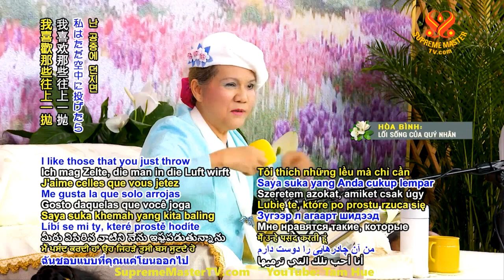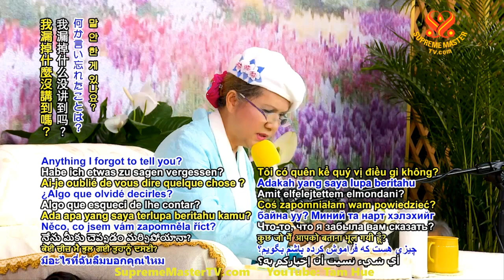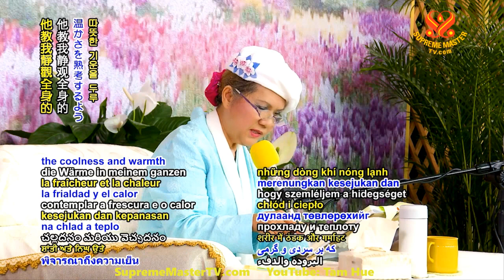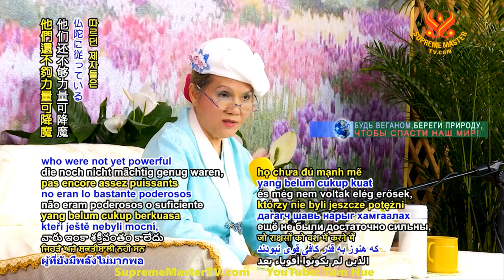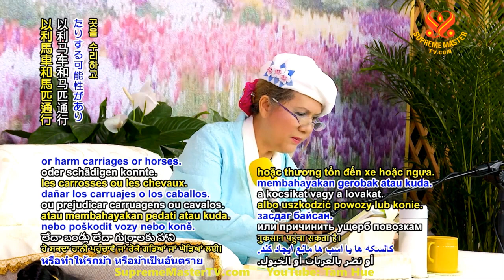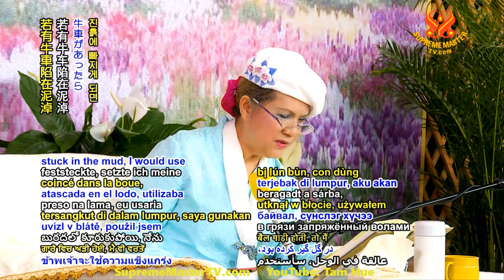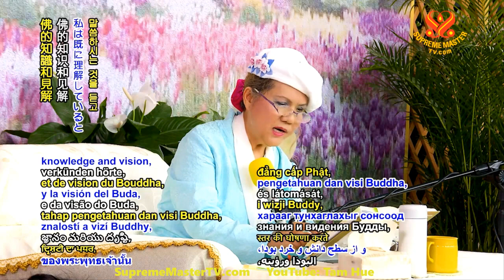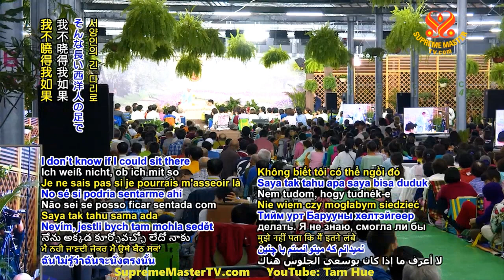6. TIẾNG VIỆT, KINH LĂNG NGHIÊM 25 PHÁP MÔN VIÊN THÔNG, PHẨM THỨ BA - THANH HẢI VÔ THƯỢNG SƯ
6. TIẾNG VIỆT, KINH LĂNG NGHIÊM 25 PHÁP MÔN VIÊN THÔNG, PHẨM THỨ BA - THANH HẢI VÔ THƯỢNG SƯ